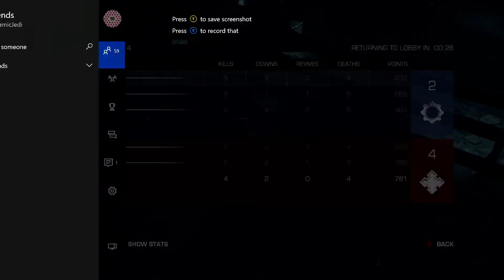Gears of War Ultimate Edition - 3v3 Gamebattles vs 2nd Accounts (5-0)